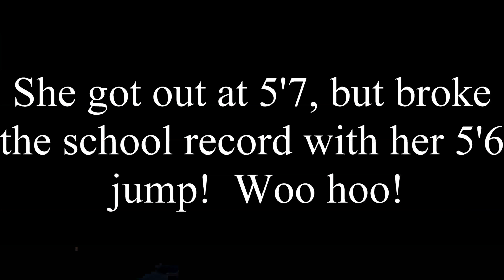STATE TRACK FINALS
Travel with us to the Indiana State Track Finals.